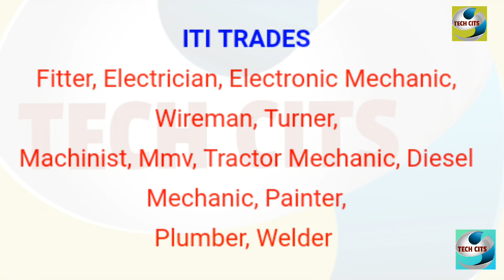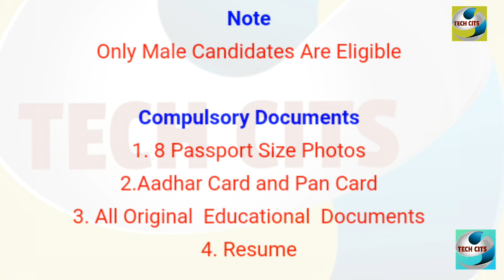REMSONS INDUSTRIES LTD ITI & DIPLOMA HOLDER JOBS CAMPUS PLACEMENT DRIVE IN GITI PANDU NAGAR KANPUR